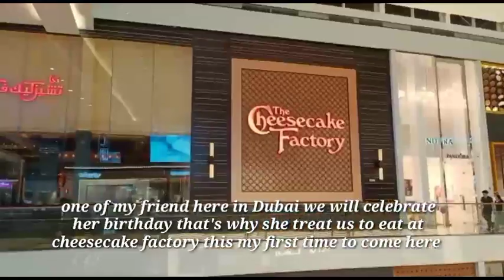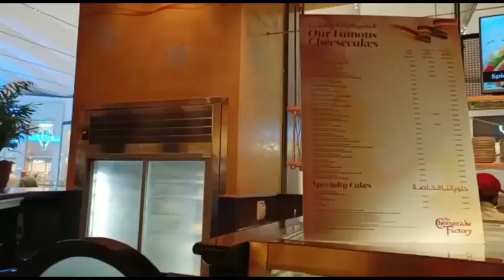Cheesecake Factory DFC Dubai Jessica Birthday celebration day